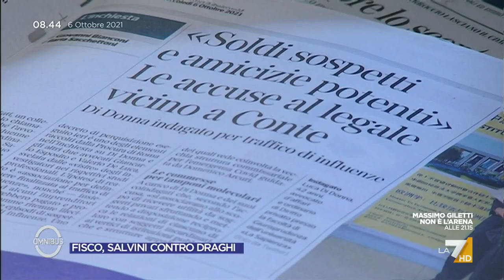Maurizio Lupi: "A me e Salvini piace utilizzare lo schema Pioli per il centrodestra"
Maurizio Lupi risponde ironicamente al direttore de Il Foglio Claudio Cerasa sulla strategia politica di Salvini: "Strategia alla Oronzo Canà? A me e al leader della Lega, da milanisti, piace la strategia Pioli per il centrodestra"